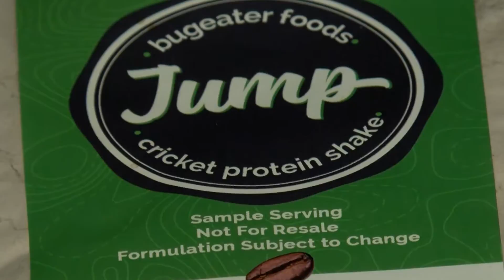ONLY ON KMTV: Local entrepreneurs develop protein powder made from crickets